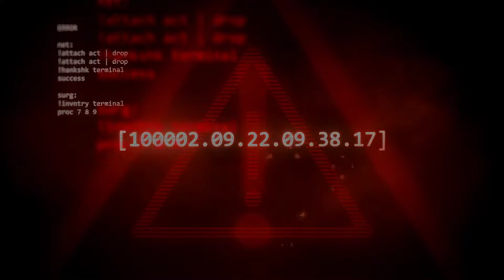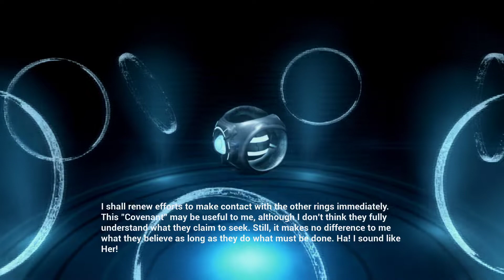Halo MCC: Halo Combat Evolved:Anniversary Tizedik Küldetés: The Maw (Vége)